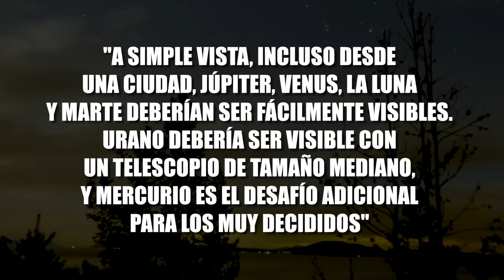ESTO ES LO que PODRÁS VER en EL CIELO HOY 28 de MARZO por LA NOCHE